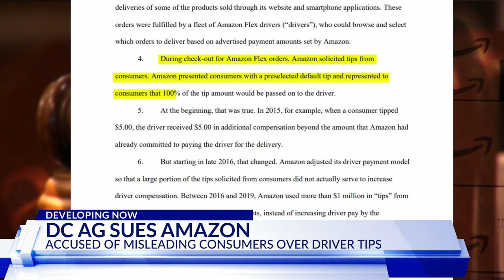DC AG Karl Racine sues Amazon over driver tips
The attorney general of the District of Columbia has filed a lawsuit against Amazon, accusing the company of defrauding consumers about the tips they leave for delivery drivers.